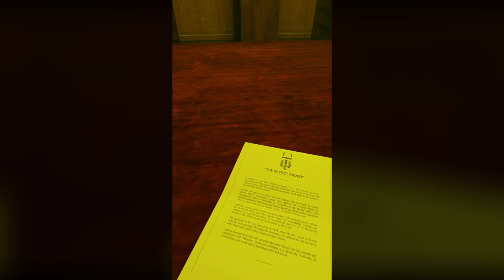LIMINAL VIRUS - Все серии | [FOUND FOOTAGE]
0:00 April 29, 1999
0:30 May 2, 1999
1:24 May 4, 1999 (EPISODE ONE)
2:24 May 4, 1999 (EPISODE TWO)
3:24 May 4, 1999 (EPISODE THREE)